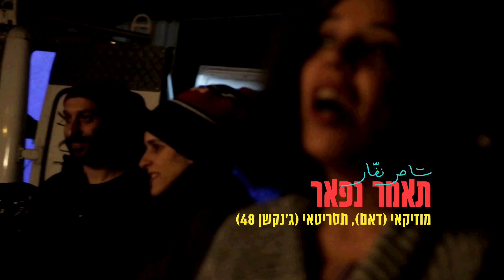ספיישל מאחורי הקלעים: "לא פה, לא שם"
מאחורי הקלעים של צילומי הלהיט "לא פה, לא שם" המציג עכשיו בבתי הקולנוע ברחבי הארץ